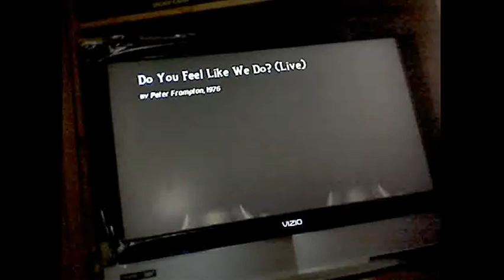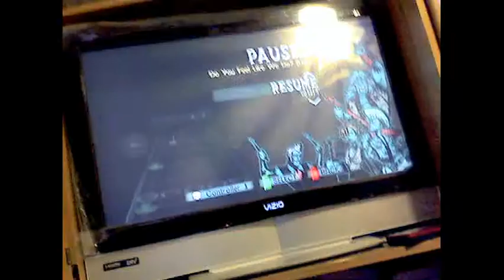Guitar Hero 5 Mess Around 2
gtjio and I mess around on Guitar Hero 5!